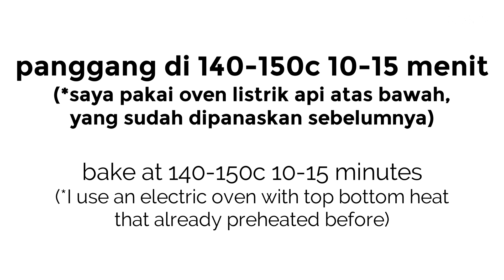LIDAH KUCING RENYAH DENGAN BENTUK BULAT TANPA CETAKAN // CAT TONGUE COOKIES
Helooo, kali ini saya lg pengen cemilan krenyes2 yang manis, jadi saya bikin kue kering kesukaan, yaitu lidah kucing 😁 renyahnya, lumernya dan aroma butternya ini yg bikin saya suka 😋 berhubung ga ada loyang lidah kucingnya, jadi saya semprot langsung ke loyang aja dan di atasnya saya kasih hiasan adonan coklat (optional). Dan yg paling penting utk lidah kucing ini adalah waktu manggangnya. Panggangnya di suhu rendah aja supaya kering sampai ke tengah. Dan kalau sekiranya pinggirnya udh terlalu coklat, suhu bisa diturunin dan panggang lg sampai kering. Dan setelah keluar dr oven, dinginkan bentar dan langsung masukin wadah kedap udara (tertutup), ini juga penting untuk ngejaga lidah kucingnya tetep renyah. Okeee, selamat mencoba :)

RESEP LIDAH KUCING

Bahan-bahan :
(*Saya juga tuliskan konversi gram-cup dengan catatan : sendok yang saya pakai adalah sendok takar. cup yang saya pakai adalah cup 240 ml. 1 cup=16 sdm. 1 sdm=3 sdt)

2 putih telur (70g)
65g (4 1/2 sdm) margarin
65g (4 1/2 sdm) mentega
70g (8 1/2 sdm) gula halus
100g (12 sdm) tepung terigu protein rendah
1 sdm (7.5g) tepung maizena
1 sdm (7.5g) susu bubuk
1/2 sdt pasta vanilla
sedikit pasta coklat

CAT TONGUE COOKIES RECIPE

Ingredients :
(*I also wrote the gram-cup conversion with some notes : the spoon that I used is a measuring spoon. The cup that I used is a 240ml cup.  1 cup=16 tbsp. 1 sdm=3 tsp)

2 egg whites (70g)
65g (4 1/2 tbsp) margarine
65g (4 1/2 tbsp) butter
70g (8 1/2 tbsp) powdered sugar
100g (12 tbsp) cake flour
1 sdm (7.5g) corn flour
1 tbsp (7.5g) milk powder
1/2 tsp vanilla paste
a little bit of chocolate paste